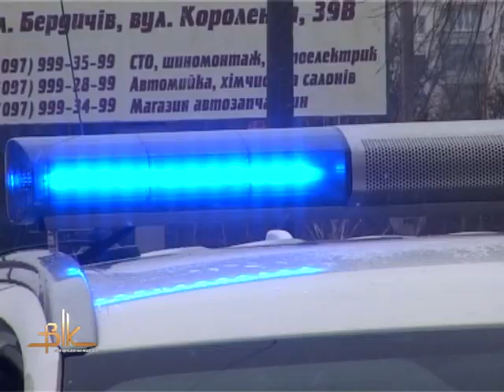ДТП на аварійному перехресті: автобус зіткнувся із легковиком